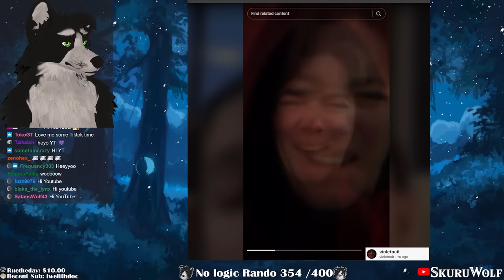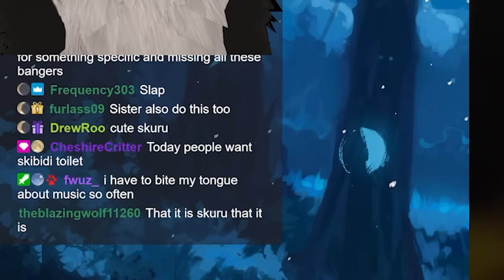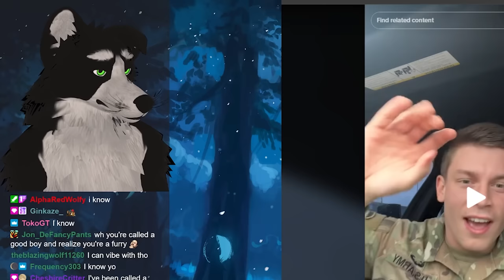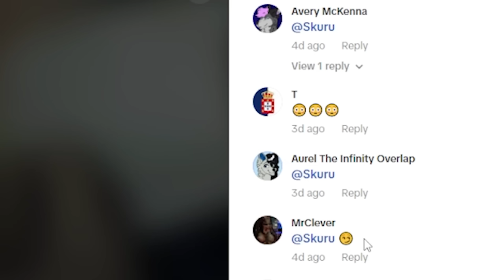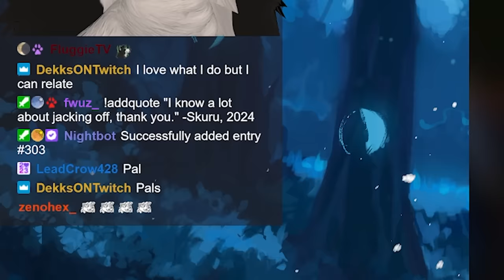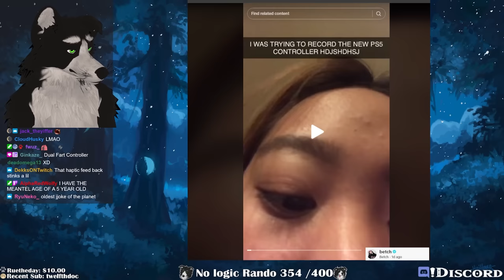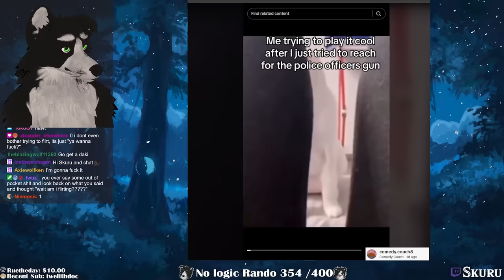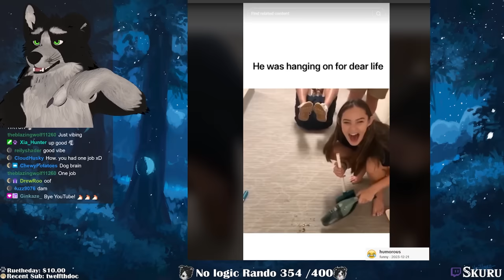Furry Tiktoks that'll give you that look